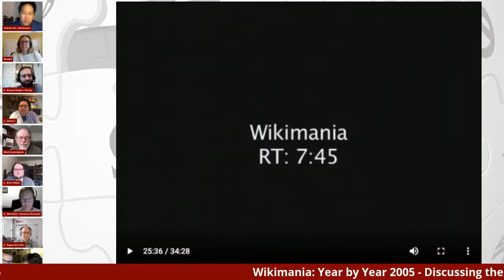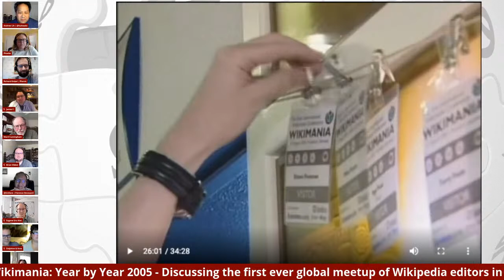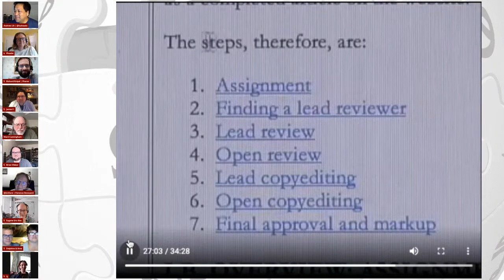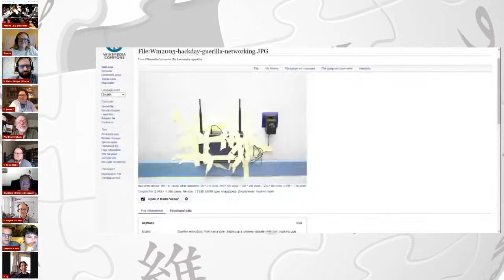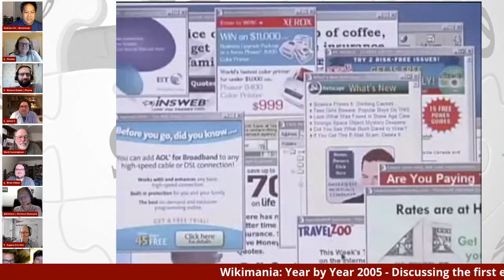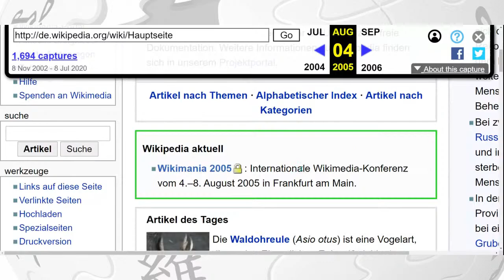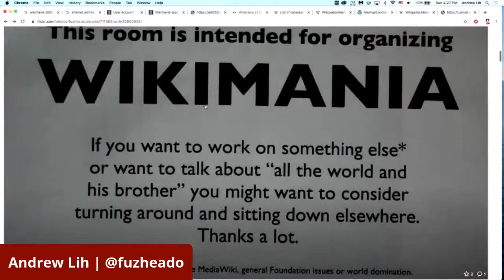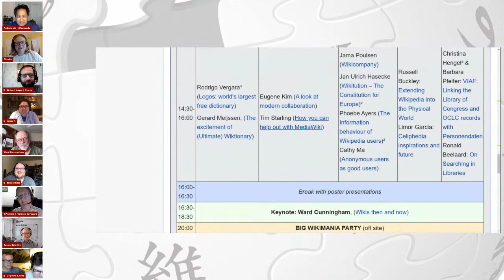Wikimania: Year by Year 2005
SERIES OVERVIEW - Wikimania: Year by Year is an oral history and discussion of the world of Wikipedia and Wikimedia from 2005 to the present, seen through the lens of the annual Wikimania conference. A roundtable of participants will particpate in a live video discussion while engaging people on social media (YouTube, Facebook, Twitter, Twitch).

EPISODE: Wikimania 2020 was scheduled for August 5 to coincide with the 15th anniversary of the first Wikimania in 2005. It was postponed by COVID, but it provides the perfect opportunity to launch a series discussing the very first Wikimania, held in 2005 in Frankfurt, Germany, and the entire 2005 year in wiki. This was the first international conference of the Wikimedia movement and the first time many participants had met another Wikipedian. It was held in a youth hostel (Haus der Jugend) in Frankfurt, and we spent much of the week outside in the hostel's beer garden. What else was going on in the world of Wikipedia and wikis in 2005? Attendees and organizers of Wikimania 2005 will talk about this momentous early event, how it shaped Wikimedia going forward, and what Wikipedia was like in 2005.

Participation is encouraged through social media during the live video conversation. Panelists will read andreact to comments in real time while bringing them up on screen.

Planned panel:
Andrew Lih (User:Fuzheado)
Phoebe Ayers (User:Phoebe)
Richard Knipel (User:Pharos)
James Forrester (User:Jdforrester)
Delphine Menard (User:Notafish)
Florence Devouard (User:Anthere)
Eugene Eric Kim (User:Eekim)
Brion Vibber  (User:Brion VIBBER)
Arne Klempert (User:Akl)

Topics
Screening a 7 minute documentary by Rory O'Connor and discussing the first Wikimania
How did Wikimania get started and what is its legacy?
What made people think of going?
What is the role of face-to-face meetups in the movement?
How accurate were predictions and assumptions from 2005?